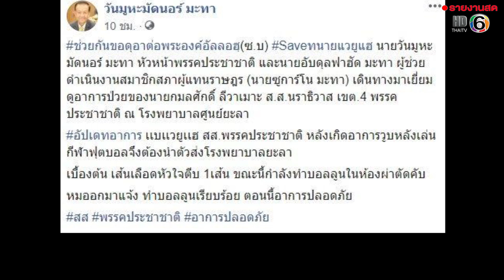ระทึก! ส.ส.นราธิวาส พรรคประชาชาติ วูบคาสนามบอล ต้องทำบอลลูน | ข่าวไทยทีวี 6 | 14 ก.ย. 63